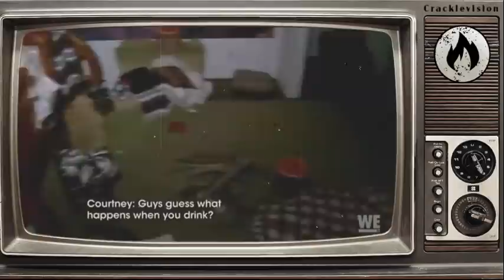The Bonfire - Marriage Bootcamp (part 5)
this is commentary with synced audio and video. all clips are cut to meet guidelines.